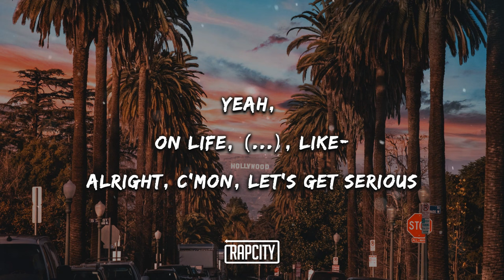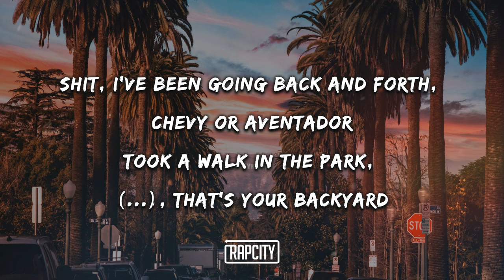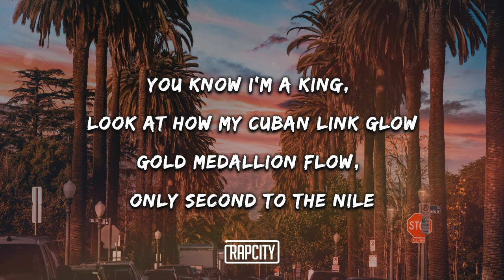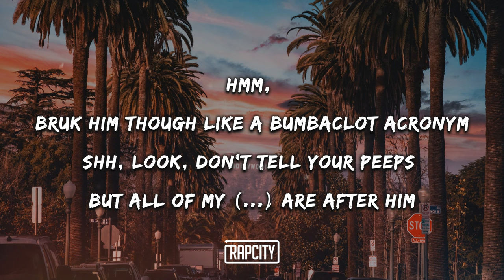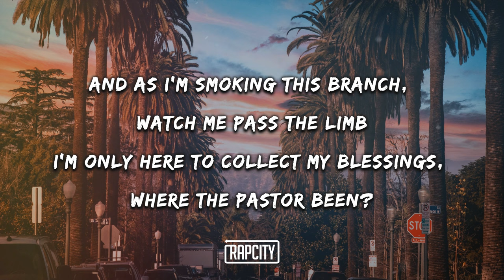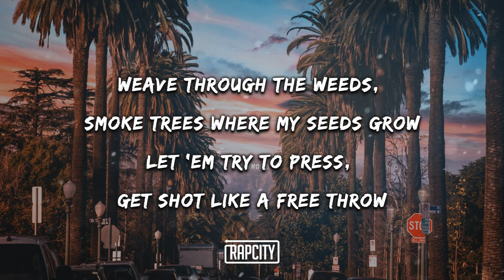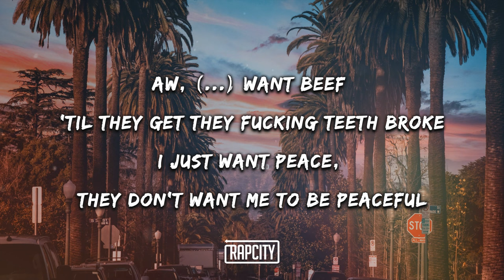Dr. Dre - ETA (Lyrics) ft. Snoop Dogg, Busta Rhymes & Anderson .Paak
➥ Lyrics:

I think my shit kickin' in
What's the fuckin' key of the song, n*gga?
What's the ETA of the month? (Hahahaha)
Yeah, on life, n*gga, like–
Alright, c'mon, let's get serious

[Verse 1: Anderson .Paak & Dr. Dre]
Yeah, been around, versatile, South of France, Rosecrans
Pin 'em up, knock 'em down, baby, I don't hold hands (Woah)
Big booty, lil' dawg, joggin' by Kenneth Hahn
Tryna get her fitness on, bitch, just hop in the car
Uh, I been around, marathon, Compton to Avalon
Me and Anderson, this is like Royal Tenenbaums
No one goes to cinemas, so we on demand
They want a hologram, it's TikTok and dances
Big shot, been the bomb, make me reminisce upon
I remеmber me and Dogg, swap meet, Dickies on
Whеn was that? In '93? You probably wasn't even born
Dre, I think you need to trade the Range for the 6-4
Shit, I've been going back and forth, Chevy or Aventador
Took a walk in the park, n*gga, that's your backyard
Say, Dre, where you get them shrooms with the chocolate?
Shit, the same place that I saw them gods out in Panama

[Chorus: Snoop Dogg]
Weave through the weeds, smoke trees where my seeds grow
Let 'em try to press, get shot like a free throw
Aw, n*ggas want beef 'til they get they fucking teeth broke
I just want peace, they don't want me to be peaceful
You know I'm a king, look at how my Cuban link glow
Gold medallion flow, only second to the Nile
Girls gone wild like them broads up in college
Looking at my child do the same thing that I did
[Verse 2: Anderson. Paak, Busta Rhymes, Dr. Dre & Snoop Dogg]
N*gga, where was you in the '80s?
Reaganomics, we sold crack to mothers and they babies
Fiends was running 'round with stolen shit to sell me crazy
But I took some shorts and a couple nicks of crack and gave 'em maybe
Gave this bitch a sample, that's my test tube baby
Tell them fiends we back in town, ice cream pastries
Five-star general bitch, I'm outrankin' 'em
Fiends gave me so much bread, I had to start thankin' 'em
Side hustlers stole some of my dope, I started spankin' 'em
Talked to coke connects in Jamaican accent, Shabba Rankin 'em
If you stole my shit with the n*gga that helped you, walk the plank with him
Hmm, bruk him though like a bumbaclot acronym
Shh, look, don't tell your peeps but all of my n*ggas are after him
Hmm, you're just a bitch, tell me, why you actin' so masculine?
Hmm, who the fuck is he? Tell me, why the fuck is you asking him? (Why?)
And as I'm smoking this branch, watch me pass the limb
I'm only here to collect my blessings, where the pastor been?